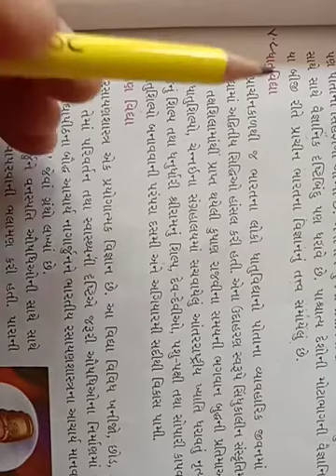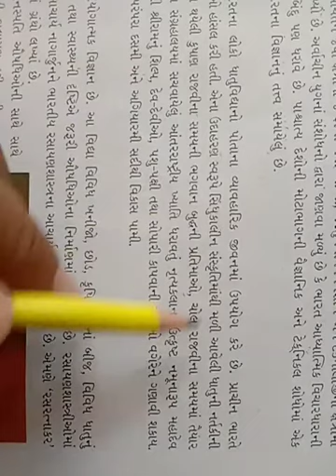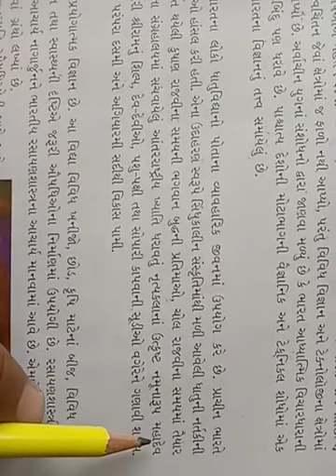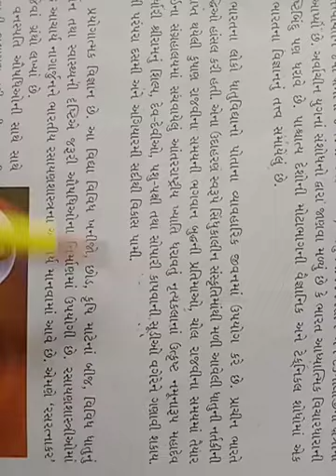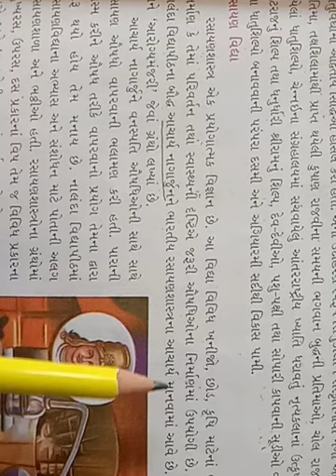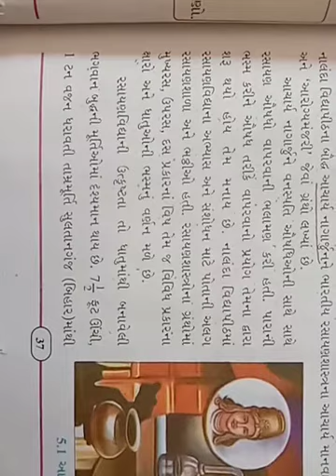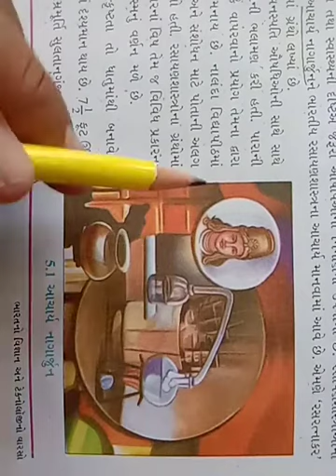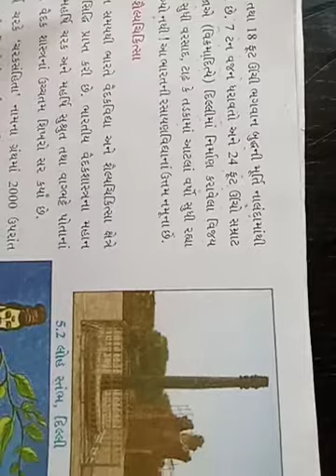10 SS Unit.5 Vid..2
Admission Open..
Std.1 to 12.. Eng./Guj. Med.
Unit..5 ભારતનો વિજ્ઞાન અને ટેકનોલોજી નો વારસો.. માં
ધાતુ વિદ્યા, રસાયણ વિદ્યા.
Since...1998
Jani Sir..
Viratnagar, Ahmedabad.
Mo.9426999436